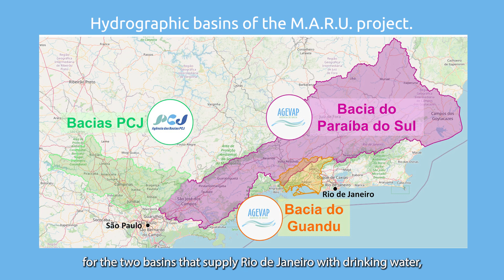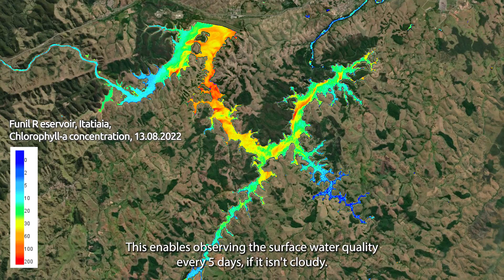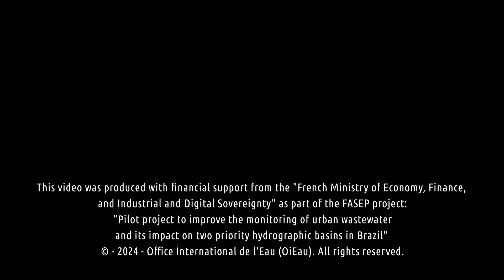MARU project - Short presentation video - 2024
In 2021, OiEau launched the "Monitoramento das Águas Residuais Urbanas e do seu impacto ambiental" (MARU) project, financed by the Fonds d'Etudes au Secteur Privé (FASEP). In partnership with the Brazilian basin agencies AGEVAP and PCJ, the aim is to strengthen the monitoring and evaluation of urban sanitation in the Paraíba do Sul, Guandu and PCJ (Piracicaba, Capivari and Jundiaí) basins.

The aim of the MARU project is to step up regular monitoring of the impact of urban discharges on aquatic environments, in order to improve the actions to be taken to protect resources and to inform (and, where necessary, alert) stakeholders in the water sector and the public to variations in the quality of rivers and lakes.

OiEau's missions:
*Organisation of exchanges of experience: institutional aspects, monitoring of environments and discharges, programmes of measures,

*Analysis of the potential expectations, needs and resources of the partners and exchanges on maintenance scenarios,

*Production of a working document of the "ERU data master plan" type for the pilot municipalities, with an overall strategic vision for the 2 basins,

*Organisation of the acquisition and installation of equipment and services to enhance data production (continuous in situ quality monitoring stations, satellite operation),

*Strengthening the comparability of data made available by the various producers from their information systems,

*Setting up data feedback procedures and strengthening platforms for integrating, processing and displaying field and satellite data at the level of the Basin Agencies,

*Transforming data into useful information for decision-making and making various information products and online services available to decision-makers, partners and the public (indicators, newsletters, etc.).